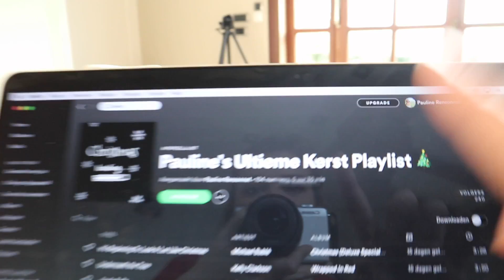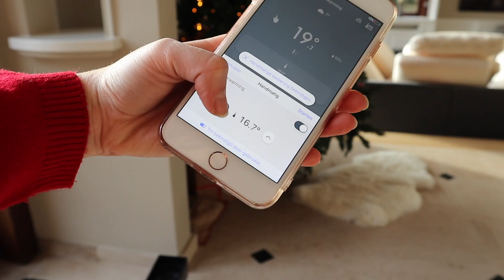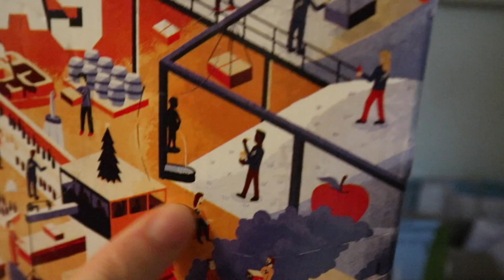Clean With Me!🎄 VLOGMAS #15 - 2018 | Lifestyle Spot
-- Camera body: CANON M100
-- Video lens: CANON EF-M 15-45mm
-- Foto lens: CANON EF-M 22mm
-- Camera Hoesje
-- Ringlamp (soortgelijk)

XO,
Pauline

Deze video bevat geen betaalde samenwerkingen of gekregen producten. Deze vermelding is onderdeel van de ‘Social Code: YouTube. Voor meer informatie, ga naar